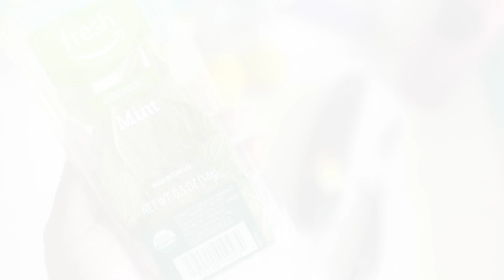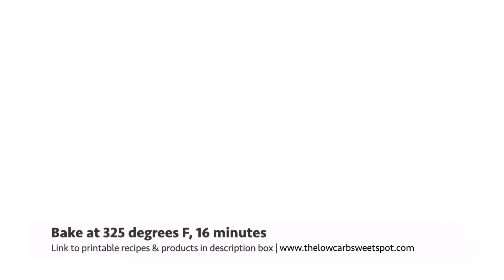What I Brought to the Cookout: Keto Sweets and Drinks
I had the nerve to say I was getting this out early, but the tangling with iMovie, YT uploading issues, and—yes, fêting—delayed the release of the video a bit. :) Hopefully you guys are still making selections for today's festivities and get to enjoy some of these recipes today.

Regardless, you can make these sweet and refreshing keto-friendly recipes as a simple and satisfying keto treat, any time.

Featured Recipe Timestamps

Quick Keto Soda & Cucumber-Mint Infused Water: 0:44
Red, White, & Blue Keto Cupcakes: 2:43
Classic White Keto Frosting 3:47
White Chocolate Macadamia Cookies: 6:25
Flourless Fudge Cookies: 9:36

GET 7 DAYS OF FREE KETO RECIPES FOR WEIGHT LOSS!

When making any significant dietary shift, cravings and temptations may occur. It is better to prepare for reality than to stumble due to a lack of planning. So, it is crucial to have easy-to-make, tasty ketogenic recipes available to help you succeed.

**Let me introduce myself. I'm Natasha. I love sharing recipes to help you lose weight while looking and feeling your best with the low-carb, high-fat, ketogenic diet.**

My channel publishes videos that focus on simple yet satisfying low-carb recipes. If that sounds like it could be helpful for you, please join me!

ITEMS USED IN THE VIDEO:

- Duncan Hines Keto Cake Mix
- Cookie Dough Scooper
- King Arthur Keto Wheat Flour
- NOW Brand Erythritol

Related Articles:

Are you new to the low-carb, high-fat keto diet? See these articles for some tips I wish I knew when I started on keto three years ago:

- 10 Tips for a Healthy Lifestyle on a Ketogenic Diet (LCHF)

- Good Fat vs. Bad Fat: Which Fat is Good for Health on Keto?